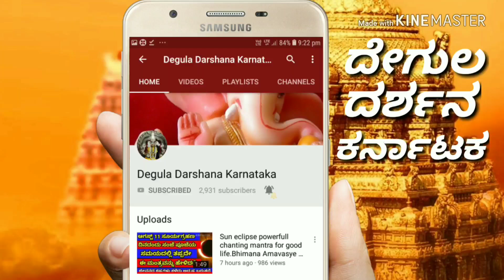give this flowers to lord Ganesha to get good days!Lord Ganesha Fav.Flowers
lord gabeshas favorite flowers.

5 favorite flowers to lord Ganapathi.